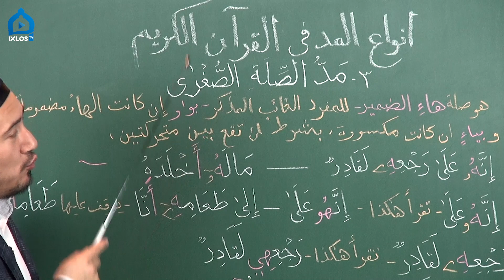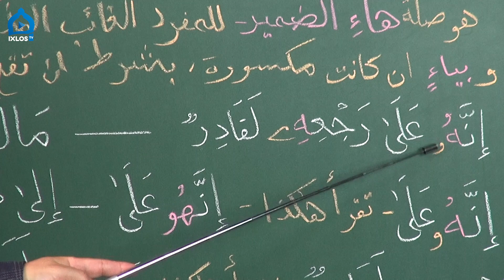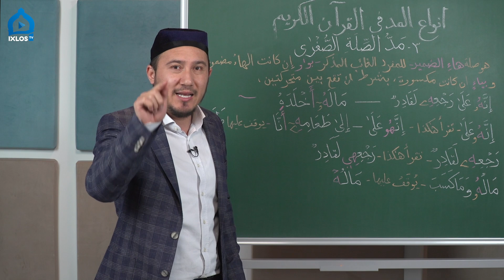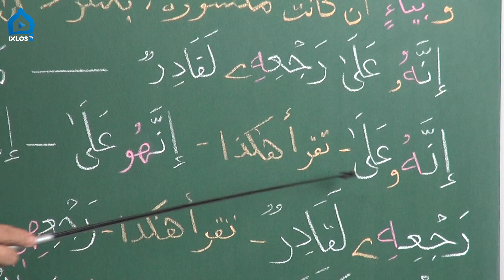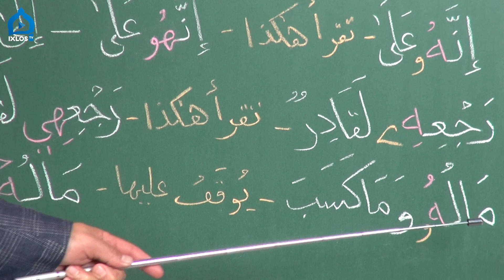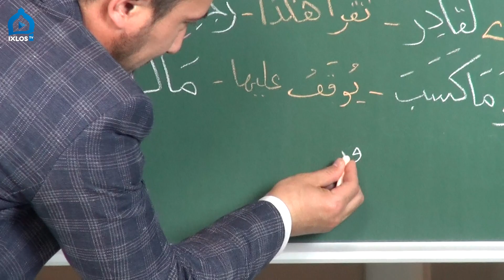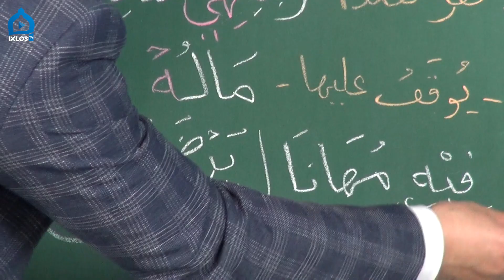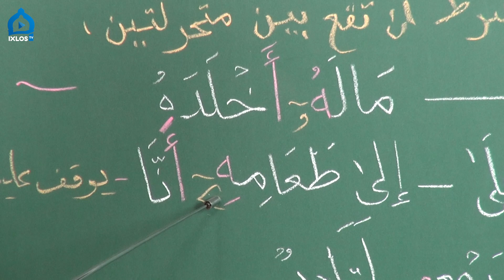Tajvid darslari | 17 | Kichik sila madi | Muhammad Umar